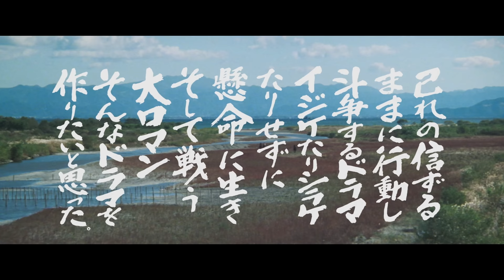Shogun's Samurai (1978) Original Trailer [FHD]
Directed by Kinji Fukasaku with Kinnosuke Nakamura, Shin'ichi Chiba and Hiroki Matsukata.

AKA: Yagyu Clan Conspiracy
Yagyû ichizoku no inbô
柳生一族の陰謀
柳生一族的陰謀
Spisek rodziny Yagyu
Öld meg a sógunt! - A sógun szamurájai
Самурай сёгуна
Kang samurai